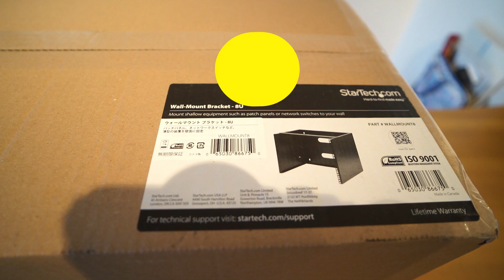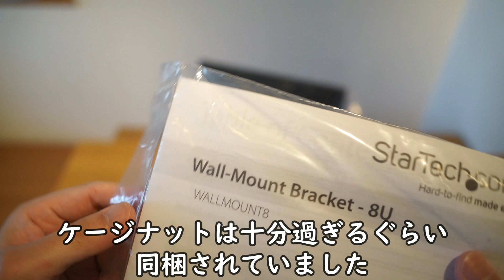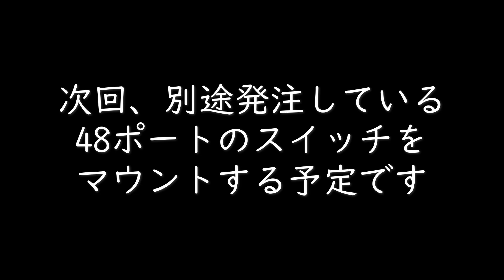19インチ ネットワークラック導入 StarTech.com ウォールマウント ブラケット - 8U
とうとう、19インチ ネットワークラック導入してしまいました。

- StarTech.com 8U ウォールマウントブラケット